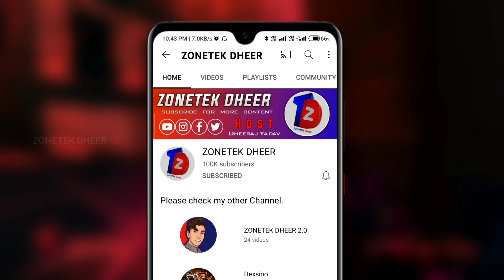New realistic graphics survival game for android || Netease games new game !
New realistic graphics survival game for android  ! 🔥

In this video I talk about a brand new realistic warfare survival game for Android.

Realistic warfare survival
Factories, harbors, forests. these once familiar sights have been desecrated by the wrath of the apocalypse. Never neglect small details on the battlefield or there will be fatal consequences. You must know your weapons and know your equipment, explore every corner of the battlefield, learn to effectively deal with hunger and pain, and make tactical plans. Complete survivors' commissions, scavenge for supplies, and hone your skills to survive the exclusion zone.
📌 Recommended Videos

Other Queries :-
lost light game hindi gameplay
lost game features
new survival game for Android
new online survival game
realistic graphics game for Android
offline survival game for low-end device
new android games for Android

About : zonetekdheer is a gaming channel here uploaded tech & gaming related videos in hindi language.